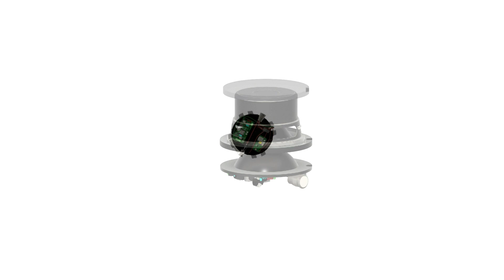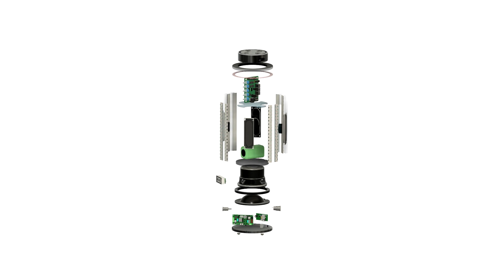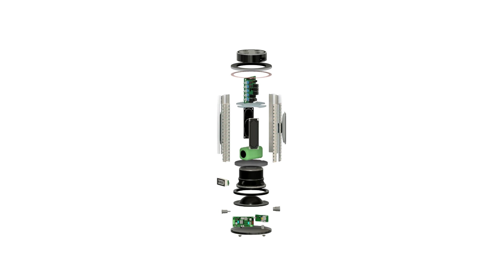Bluetooth Speaker / Fusion 360- 3D /Amazon Echo Dot / LED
This video shows how to build a boombox from a 4" plumbing pipe, with LEDs and Amazon Echo Dot, using Fusion 360 to design the 3D model components and show how everything fits together. This boombox features a Bluetooth amplifier, a battery, speakers, and LEDs that wrap around the pipe. The LED lights are controlled by an SP107E module that syncs with the music.
Original soundtrack - "D-Beat"